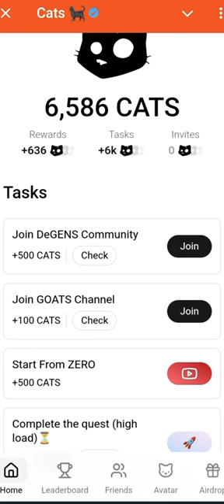Cats Code Today | STARTS FROM ZERO Cats Video | Cats YouTube Video Start From Zero Code